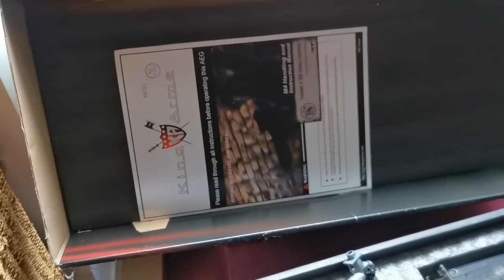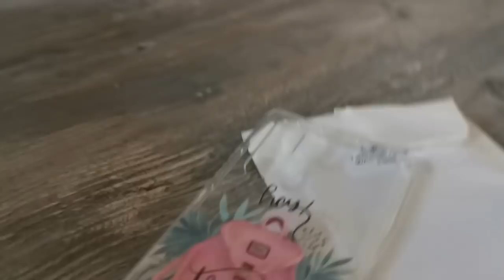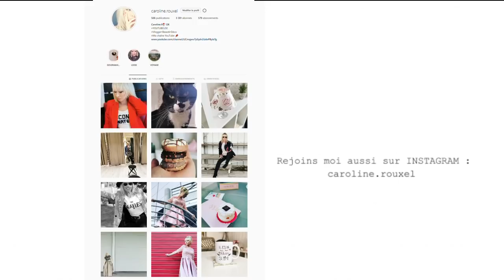CE QUE VOUS N'AVEZ PAS VU !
CE QUE VOUS N'AVEZ PAS PU VOIR !

Les accessoires que j'utilise dans cette vidéo sont faux